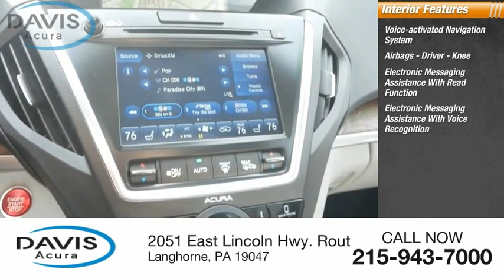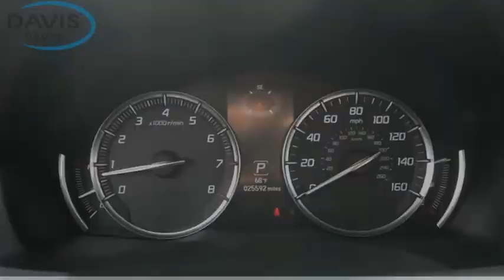2020 Acura MDX at Davis Acura in Langhorne Pennsylvania 2229138A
2020 Acura MDX Technology SH-AWD

Davis Acura
2051 East Lincoln Hwy. Route1

**ACURA CERTIFIED VEHICLE**, **BRAND NEW PA STATE INSPECTION AND EMISSIONS**, **BRAND NEW REAR BRAKES INSTALLED**, *APPLE CarPlay#*, *PUSH-BUTTON IGNITION#*, ***2 SETS OF SMART KEYS WITH REMOTE!***, ***3RD ROW SEATING!***, ***AWD - NEVER WORRY ABOUT THE WEATHER!***, ***V6 - UNBELIEVABLE PICK-UP! -- DON'T SETTLE FOR THE 4CYL!!***, Air Conditioning, ALL WHEEL DRIVE, Aluminum Wheels, Backup Camera, Balance of Factory warranty or 90Day/3,000 mile Powertrain warranty, Bluetooth, CLEAN CARFAX, Courtesy Lifetime car washes, Courtesy Lifetime PA Inspection, Front dual zone A/C, Leather Seats, Memory seat, MOONROOF, Navigation System, ONE OWNER VEHICLE, Passed 115 Point Inspection, Power driver seat, Power Liftgate, Power moonroof, Power Package, Power steering, Power windows, Remote keyless entry, Steering wheel memory, Steering wheel mounted audio controls. Located at Davis Acura in Langhorne PA. We are the #1 Acura Certified dealership in Pennsylvania! Great Financing Available! Acura Certified vehicles include a 6 Year/100,000 Mile Acura Certified Warranty and 7 Year/100,000 Mile Powertrain Warranty. Vehicle passed a rigid 182-point inspection by our Acura Certified Technicians. Roadside Assistance and Acura Concierge service included. Free Vehicle History Report. Please contact dealer to verify price, options and other vehicle details.*Feel the Davis Difference - You will receive Unlimited FREE Hand car washes, whether or not your vehicle is in for service and FREE PA State Inspection! Prices based on dealer financing. Pricing assumes $1,695 Cash or Trade. for additional details, or call us at . advertised prices do not include dealer installed options, dealer addendum, government fees and taxes, any finance charges, any dealer document preparation charge. for additional details, or call us at .